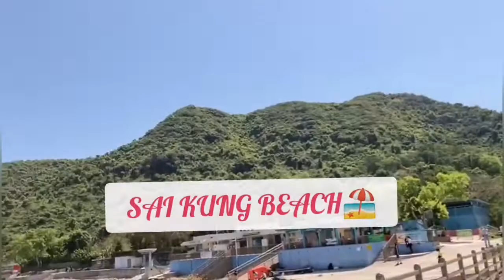PART 1 SUMMER ESCAPADE @ SAIKUNG BEACH